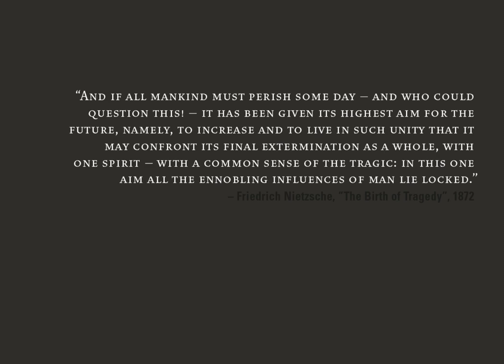Anemone Tube “Evangelium der Weltharmonie” (“In the Vortex of Dionysian Reality” CD/LP)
ANEMONE TUBE “IN THE VORTEX OF DIONYSIAN REALITY”
Video track: “Evangelium der Weltharmonie" (feat. Post Scriptvm) | video by Anemone Tube, 2017.

Related to Nietzsche`s notion of the Wagnerian music drama as a revelation of the abysmal truth about man, “In the Vortex of Dionysian Reality” allures us into the Dionysian dreamland, where tragedy reigns, in pursuit of the ultimate oneness. With its washes of noise and layers of piercing feedback on a subbase of wavering synths, it is a maelstrom of sound generating a hallucinatory reality. The atmosphere oscillates between destructiveness and aggravating frenzy, between the archaic and the sacral, between frenzied passion and abyssal melancholy, serving the mythical experience of music in a world where language has failed as a method of communication and music figures as the primordial form of expression.

As he considers humanities to have reached their limit, young Nietzsche hopes to find ultimate spiritualization and idealization in the reborn myth. Music alone (“our German masters”), as the primeval form of poetry and revelation of true Dionysian wisdom, may achieve triumph over the Apollonian shallow world of apparition.

With his timely musical rendition of mythical experience as “In the Vortex of Dionysian Reality”, Anemone Tube conveys an emotionally and mentally charged album which reveals his soft spot for progressive post rock metal acts like Amusement Parks On Fire, Blut Aus Nord or O.L.D. Their special approach of dreamy melodies vs. atonal, discordant sounds is skillfully recreated through polyphonic synths lines, which are then modulated into feedback and added for good measure.

Carrying the same title as the 2015 cassette EP release on The Epicurean, this CD with its 40+ minutes total length and five all new, yet unreleased tracks is less a mere re-release, but rather a full stand-alone album, featuring Ukrainian dark ambient artist Monocube on one track, as well as including sounds by Russian avantgardists Post Scriptvm and sound processing by French sound artist Pacific 231.

CD in digifile . playtime: 45 minutes
BLOSSOMING FERN . FERN# 001
Release date: End of March 2017